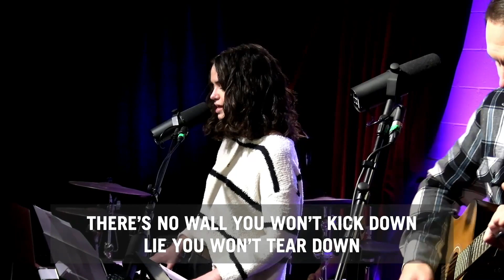Reckless Love [Cover] | Renew Church Band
Written by: Cory Asbury / Caleb Culver / Ran Jackson

Keyboard/Vocals: Elizabeth Reda
Acoustic Guitar/Vocals: Wade Rininger
Drums: Luke Richards
Bass Guitar: Nathan Pugh
Producer/Director/Audio: Erik Russell
Cameras: Jake Troughton & Liam Amaral